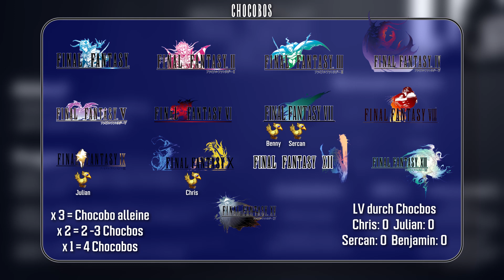Final Fantasy QUIZ PRESHOW - Regeln und Fragen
Ein Quiz über das "ganze" Universum von Final Fantasy.

Quizmaster: Michi
Kandidaten: Chris, Sercan, Julian, Benny

Hier eine kurzer Erklärung wie das ganze abläuft.
Das Quiz umfasst jedes Singleplayer Spiel der Reihe also (FF1 - FF10, FF12, FF13 und FF15) Fragen über Fortsetzungen, Prequels oder Spin Offs gibt es nicht.
Gestartet wird mit FF1 und enden wird das Quiz mit FF 15.
Pro Spiel gibt es jeweils 3 Fragen die wie folgt unterteilt sind.
Frage 1: Es  gibt eine Aussage und die Kandidaten müssen sagen, ob diese Aussage Wahr oder Falsch ist. Wird diese Frage richtig beantwortet erhalten sie die Fähigkeit "Analyse" ( wird später erklärt)
Frage 2: Ist eine klassische Multiple Choice Frage, wo die Spieler 3 Mögliche Antworten bekommen. Wird diese Frage richtig beantwortet, erhalten sie ein Punkt ( + 1lvl).
Frage 3: Ist eine offene Frage, wo eine genaue Antwort verlangt wird. Wird diese Frage richtig beantwortet erhalten die Spieler 2 Punkte ( + 2lvl)

Zwischen den Runden gibt es jeweils noch Bonusrunden die wie folgt lauten:
Esper
Musik
Monster
Magie
Chocobo

In den Bonusrunden Esper, Musik und Monster können die Spieler bis zu 5 Punkte (+5lvl) erhalten. Für die erste Runde erhalten sie 1 Punkt, für die 2 Runde 3 Punkte und für die letzte 5 Punkte.
Falls man in einer dieser Runden eine Frage falsch beantwortet verliert man seine erspielten Punkte für diese Kategorie. Die Spieler können jedoch vor jeder Runde entscheiden ob sie die nächste Frage spielen wollen oder nicht. Falls sie bei einer Frage austreten, erhalten sie die bereits erspielten Punkte, dürfen jedoch nicht an den weiteren Fragen der Kategorie teilnehmen.

Bei Magie und der Chocobo Rubrik erhalten die Spieler MP und Chocbos.

Analyse: Mit dieser Fähigkeit dürfen die Spieler aus der offene Frage eine Multiple Choice Frage machen.
Chocobo: Chocobos können von den Spielern auf eine Reihe ihrer Wahl gelegt werden. Für diesen Titel erhalten sie dann am Ende mehr Punkte.
3x Punkte (Chocobo alleine)
2x Punkte (2- 3 Chocobos)
1x Punkte (4 Chocbos)
Die anderen Spieler sehen nicht wo die anderen ihre Chocbos gesetzt haben.
Chocbos dürfen von einem Spieler nicht häufiger auf ein Spiel gelegt werden.

MP: Mit MP können die Spieler ein Titel nach Chocbos überprüfen.